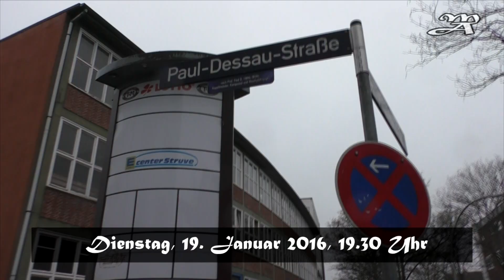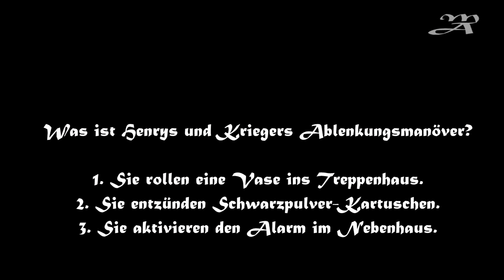Verschwörung in Rot im ViaCafélier - Probe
Verschwörung in Rot - Drei Krimi-Livehörspiele

Dienstag, 19. Januar 2016, 19.30 Uhr
ViaCafélier, Paul-Dessau-Straße 4, 22761 Hamburg
Eintritt frei, Hutgeld erbeten

Schauspiel: Kristina Lohfeldt und Marco Ansing